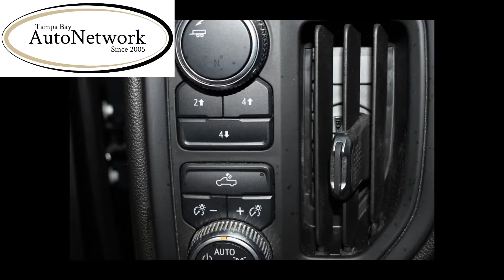2021 GMC Sierra 2500HD Crew Cab 4x4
LOCAL AND NATIONWIDE DELIVERY - TRANSPARENT PRICING - 6.6L TURBO DIESEL V8 - ALLISON 10-SPEED - 5TH WHEEL/GOOSENECK - CONVENIENCE - EXHAUST BRAKE - TOW - RUNNING BOARDS - BED LINER - BACK-UP CAMERA - EZ LIFT TAILGATE - TRAILER BRAKE CONTROLLER - CARFAX CERTIFIED - NO DISAPPOINTMENTS...

2021 GMC Sierra 2500HD 4x4 - Onyx Black over Jet Black Cloth Interior - Brand New Matching 245/75/17 Tires w/100% Tread - Balance of Factory Bumper to Bumper Warranty - 1-Owner - Non-Smoker - Florida Car - AM/FM/AUX/USB/iPod - Satellite Radio Capable - Bluetooth - Bluetooth Audio - Apple Car Play - Android Auto - WiFi - Voice Recognition - On Star and SOS Capable

- Accessories -

2 Factory Keys, 2 Factory Keyless-Entry Remotes